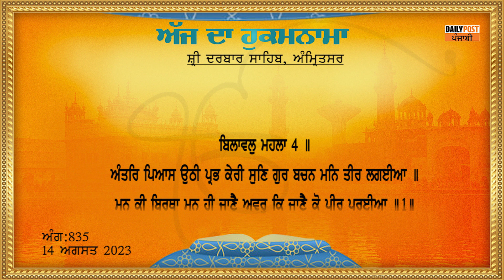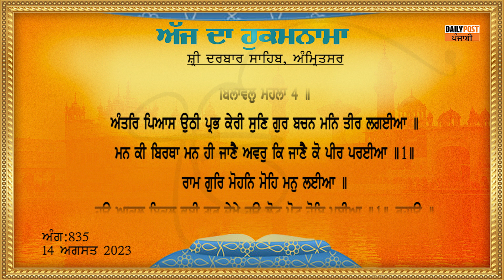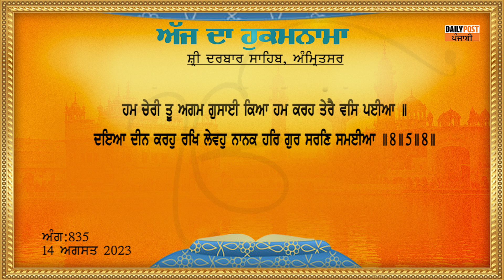Hukamnama Darbar Sahib 14-08-2023